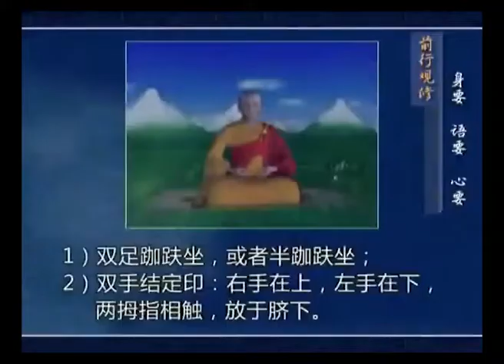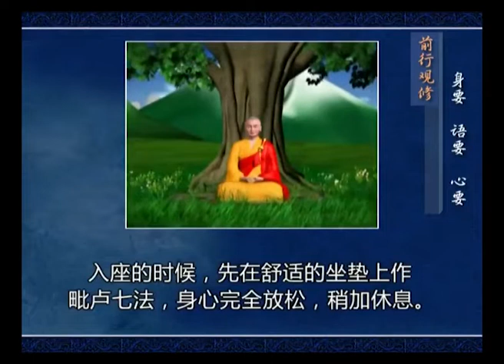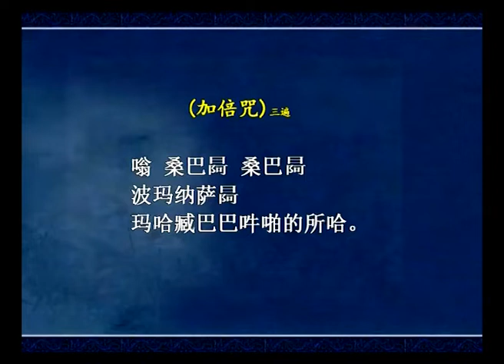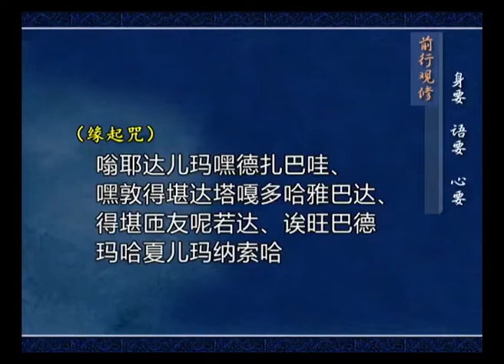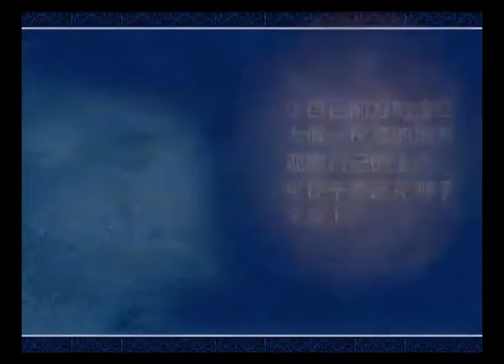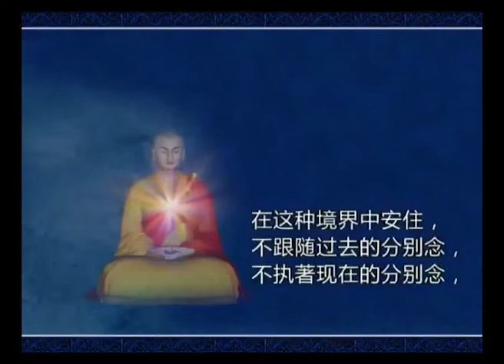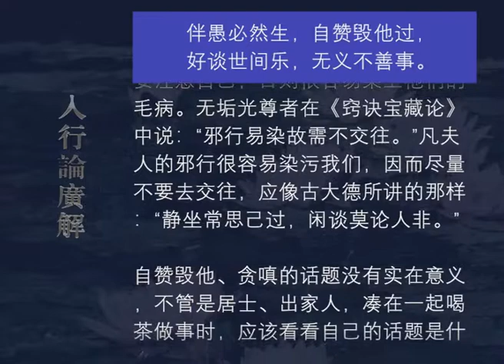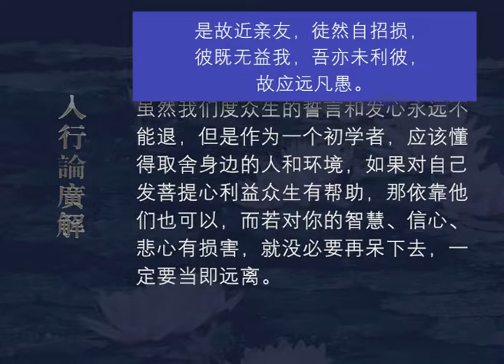入行论广解113 观修